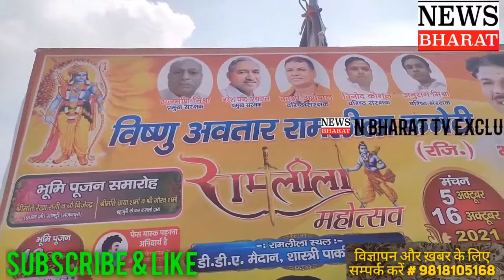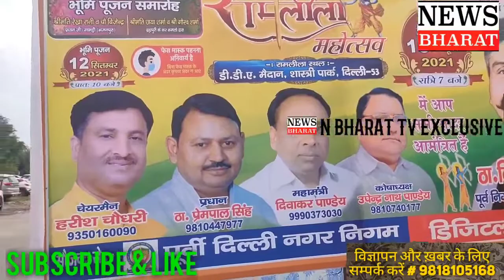विष्णु अवतार राम लीला कमेटी का 21वा भव्य भूमि पूजन,कमेटी का वादा इस बार और भव्य होगी राम लीला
vishnu avtar ramlila